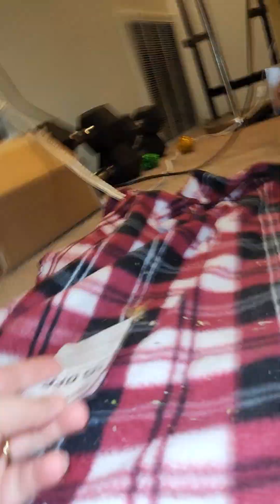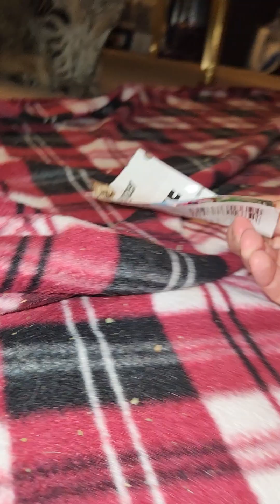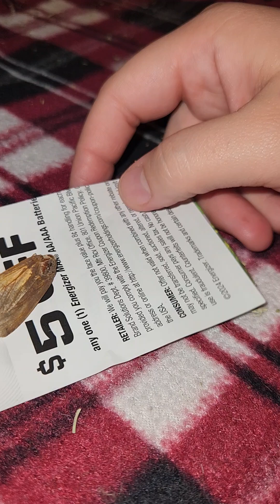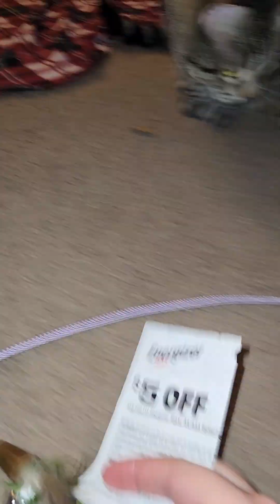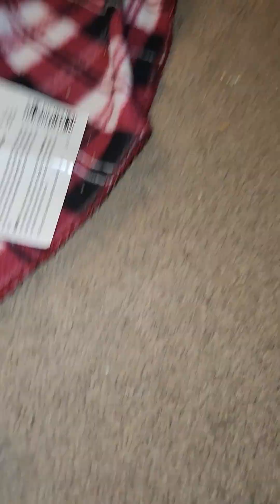Jade playing with a moth Part 3